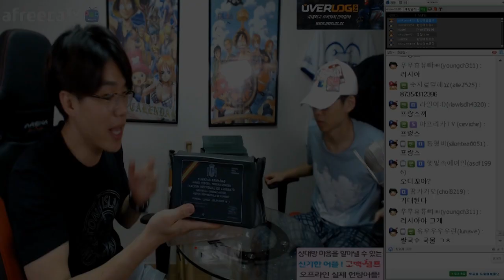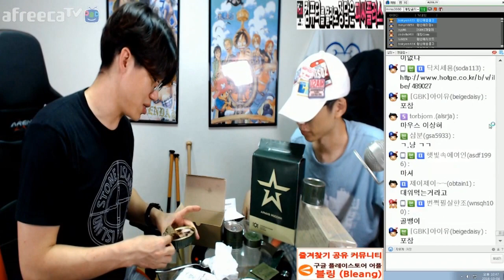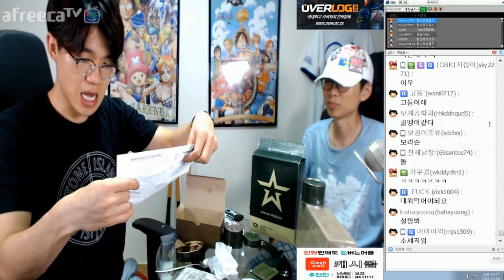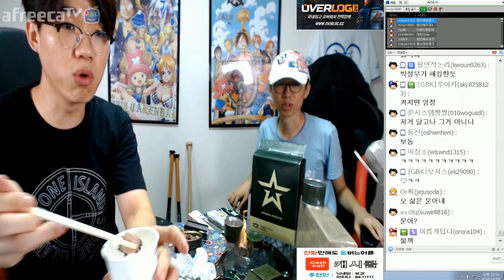보겸 외제 전투식량 요리먹방중 불낸 사연 방송사고 해킹까지 레전드